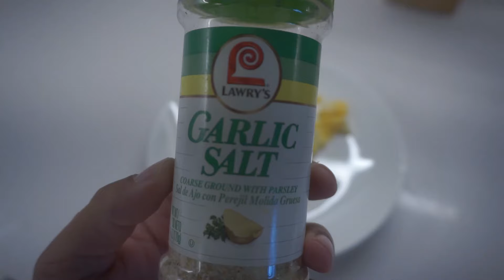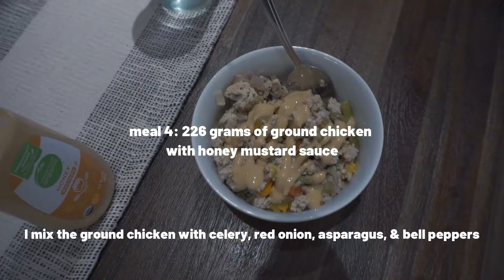Full Day of Eating: No Carbs Challenge | cut szn ep14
HEY! Welcome to my documentary!

Here's my full day of eating no carbs
Less than two weeks out to the end of my 15 week cut. Past week I have been doing no carbs to help my body dry out more and lose more of the water retention.